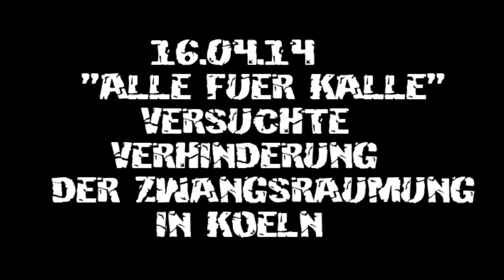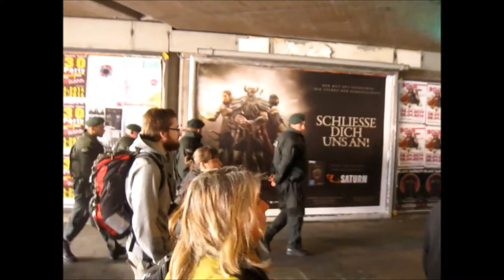16.04.14 "Alle für Kalle" Versuchte Verhinderung der Zwangsräumung in Köln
Um 2uhr Nachts hatte die Bullerei angefangen die Straße zu blockieren um 4uhr war wohl schon alles dicht! Als wir ankamen gab es keinerlei Möglichkeit mehr auf die Straße geschweige den ins Haus zu kommen! 5 Festnahmen (sind wohl alle nach 4 Stunden wieder gehen gelassen worden) eine Person im Krankenhaus! Viel mehr als den Cops klar zu machen was für eine Scheiße sie da grade abziehen (was bei einigen auch gelang die dann verschämt wegschauten und bei Augenkontakt immer sofort zu Boden schauten!) blieb uns leider nicht übrig.
Nachdem Kalle geräumt war, gab es noch eine Demo zum Kölner Dom, bei der an 4 Kreuzungen anders abgebogen wurde als die Polizei es vorgesehen hatte, weil es unsere Straßen sind ! Der Kölner Dom wurde nachher schwer bewacht wie man auf den Fotos sehen kann